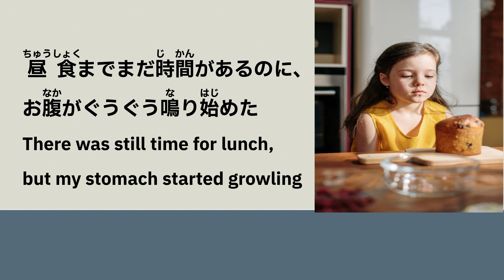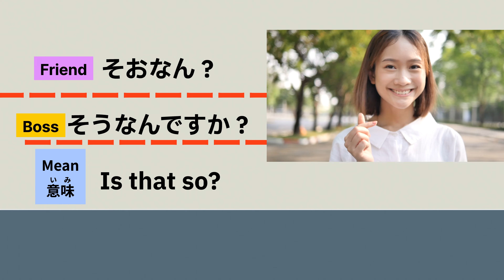Learn Japanese Vocabulary , Nihongo, Memorize one word a day , Jlpt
1日1個、新しい単語を覚えてみましょう♬

Memorize one word a day.
I use simple and easy-to-understand Japanese as much as possible.
 Levels range from beginner to intermediate. (JLPT N5 to N2).
We do not use difficult words or kanji that are not often used in daily life.

I bring you new words that you can find in thick dictionaries.
In other words, modern language.

Thank you for finding this channel!